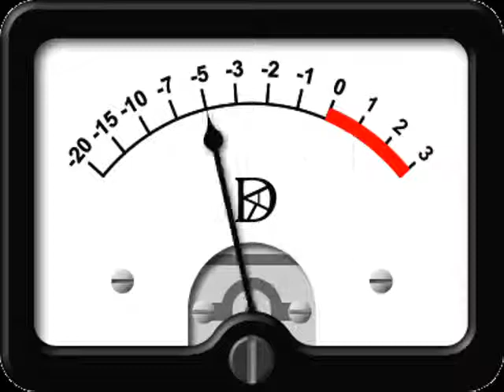Deerslayer mobile.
Short gate but thanks for the come back my friend. It was a pleasure to meet you at Manchester.